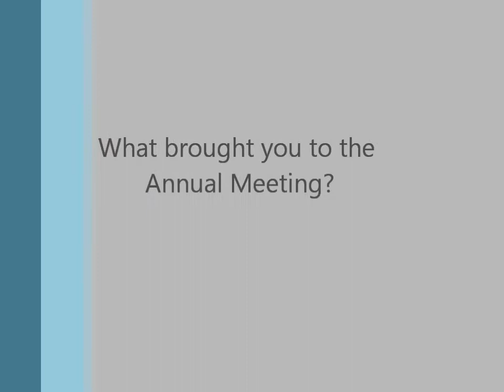APHA 140th Annual Meeting — National Student Meeting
Students attending the American Public Health Association's 140th Annual Meeting & Expo speak about why they're at the 8th Annual National Student Meeting